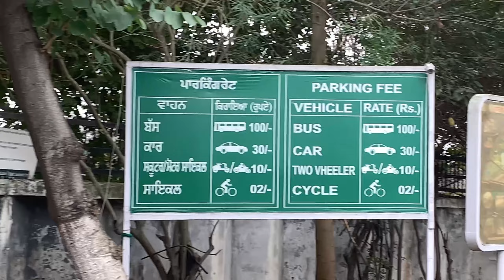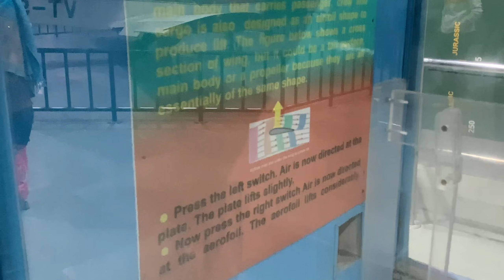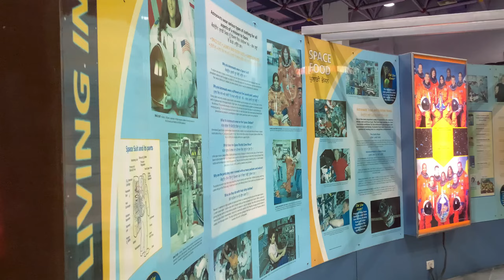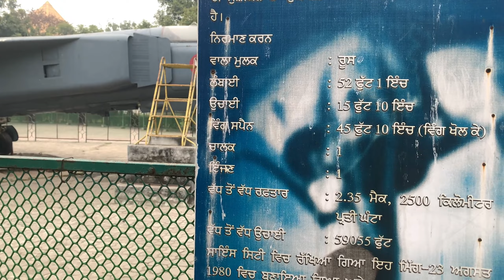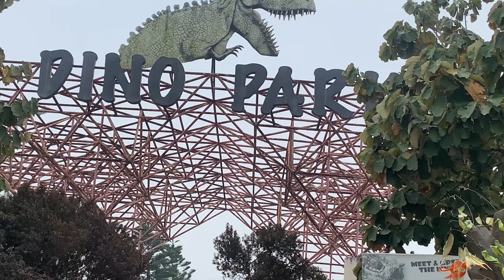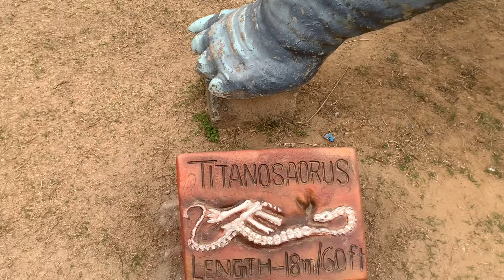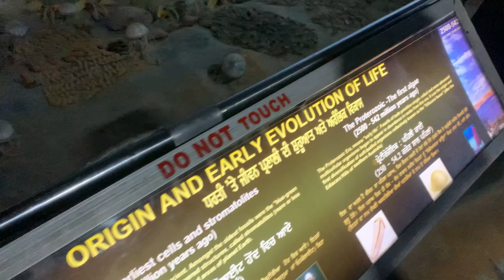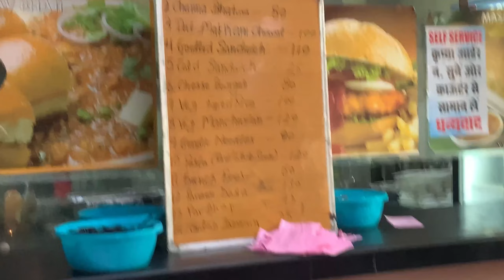Pushpa gujral science city Kapurthala | RaviRudarVlogs